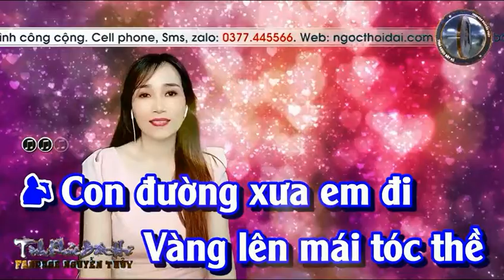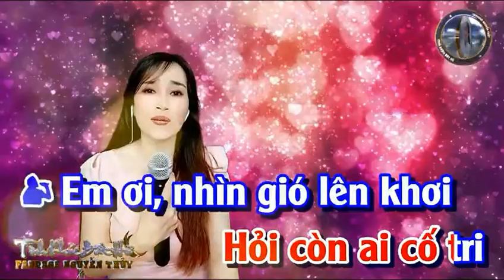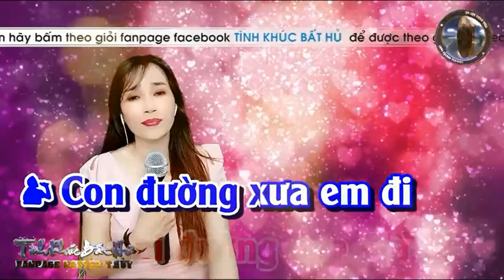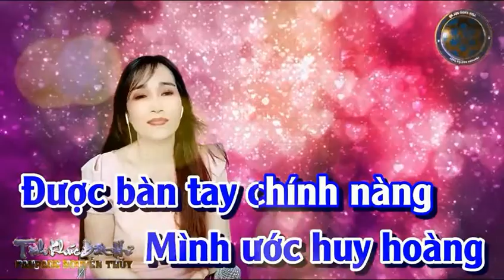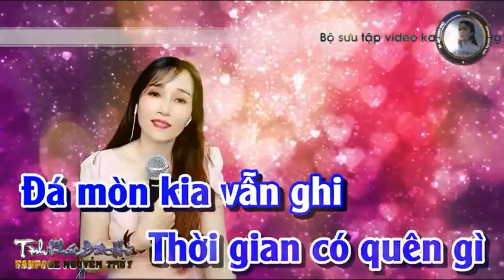CON ĐƯỜNG XƯA EM ĐI - NGUYỄN THỦY & HOÀNG VĂN